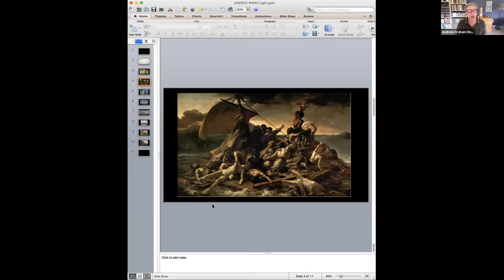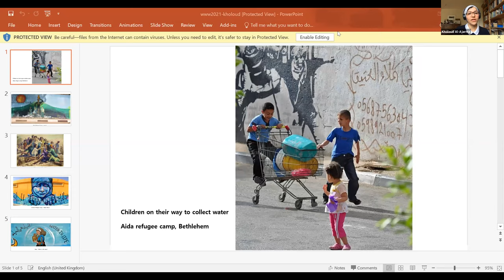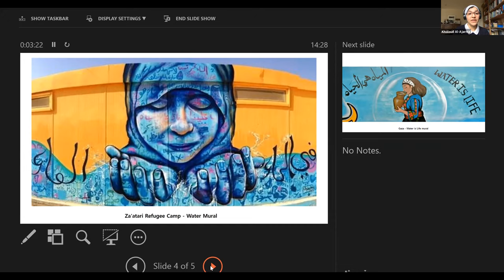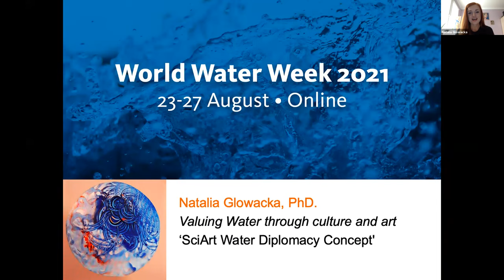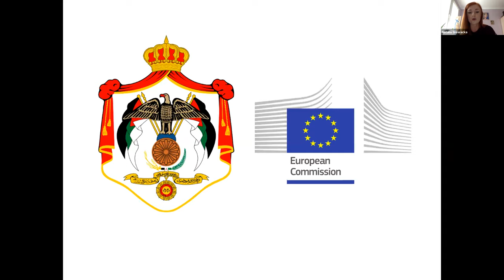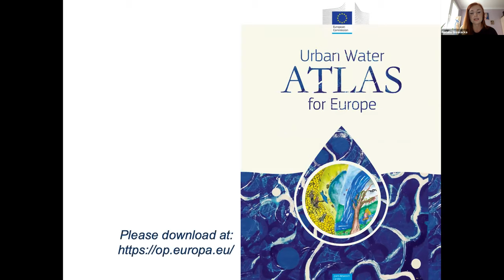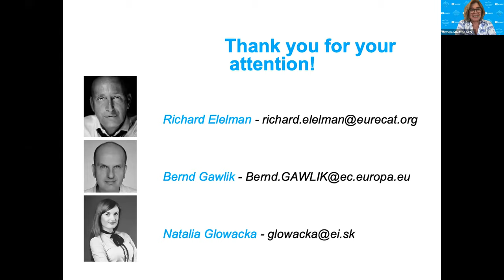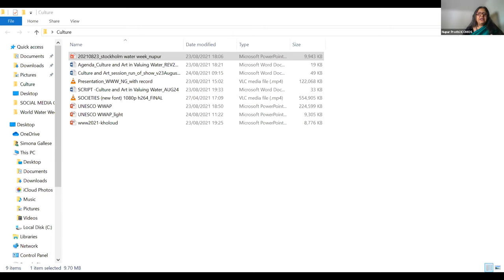Culture and Art in Valuing Water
Standardized valuations of water are very few and do not always acknowledge the perspectives of different belief systems, cultures, genders, art, and scientific disciplines. This session shows how only by incorporating these viewpoints we can achieve inclusive, gender-responsive and equitable decision-making processes.